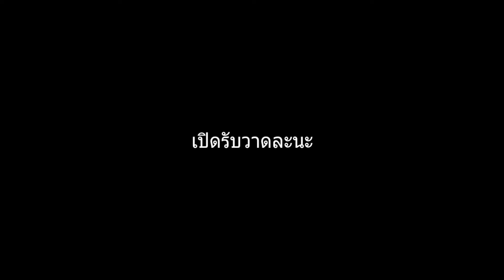ก็ตามปกคลิปเลย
สวัสดี เพื่อนๆทุกคนนะ
(shopping)shop
พวกเรามี
มาสคอต เต็มตัวจิบิ 100
“———“ครึ่งตัวจิบิ 50
“———“ส่วนหัวจิบิ 20
 แบนเนอร์ 2.5D 30

🌟กิจต่อไป🌟
วันเกิด วันที่ 8กุมภาพันธ์

สามารถ โดเนทมาได้ที่

บายๆ